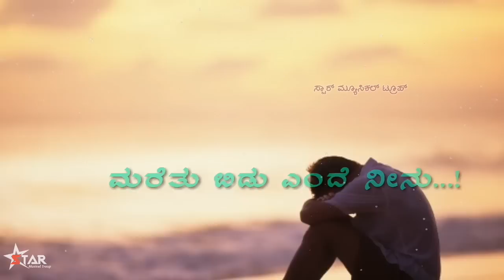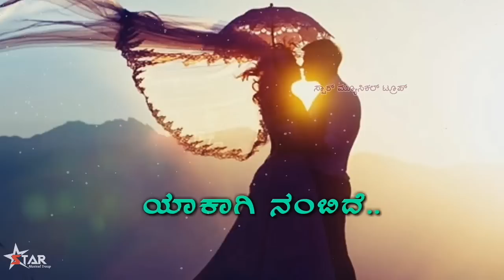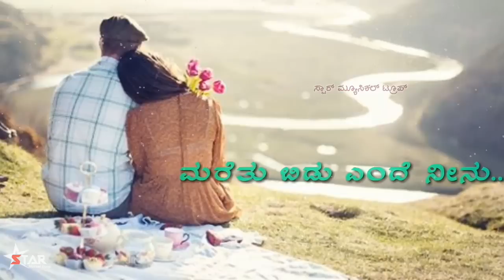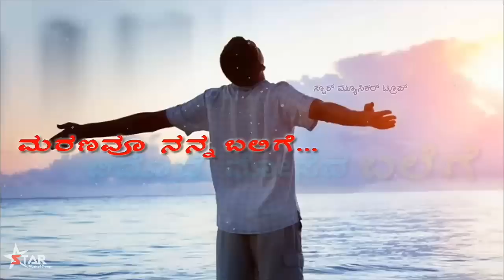ಮರೆತು ಬಿಡು ಎಂದೆ ನೀನು||ಒಬ್ಬಂಟಿ | New Kannada Album Cover Song | Full Video | 2018 | Star Musical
ಒಬ್ಬಂಟಿ | New Kannada Album Cover Song | Full Video | 2018 | Star Musical Troup

🔷Singer : Rasheed Sakaleshpura
🔷Lyrics  : Thwaheer Navoor
🔷Editor  : M.I CREATIONS

SONG IS MADE FOR ONLY ENTERTAINMENT AND
PROMOTION PERPOSE ONLY..✅